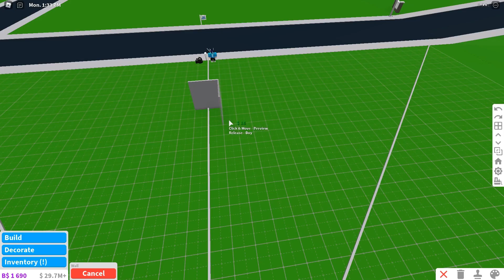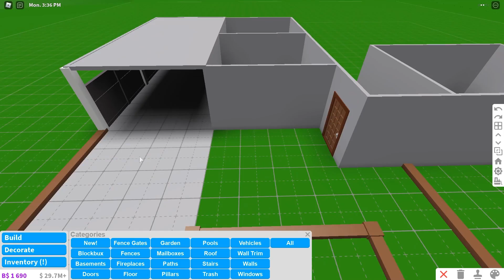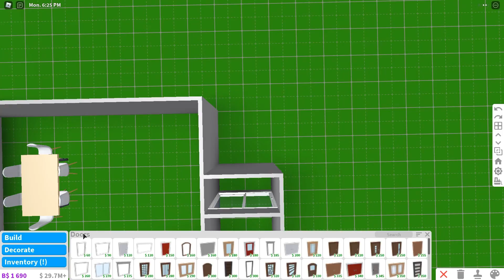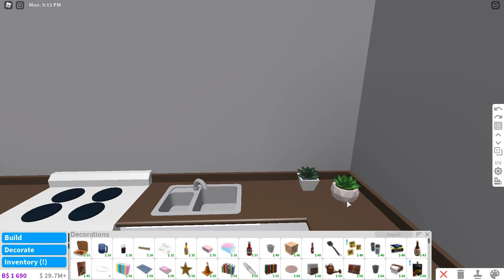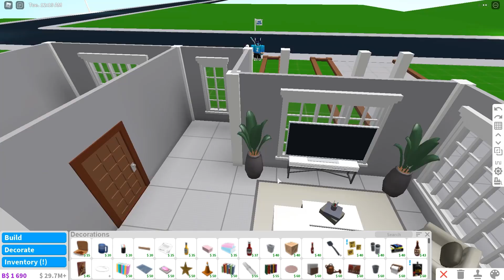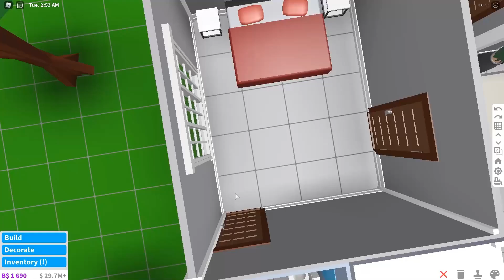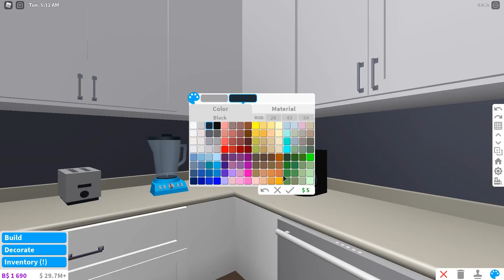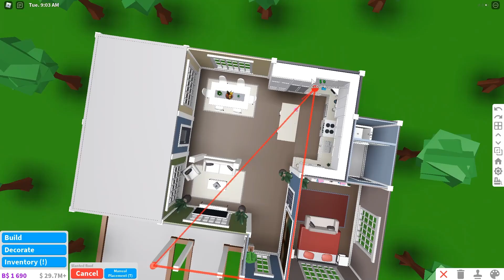Building A House With The WORST Quality On Bloxburg + Voice Reveal